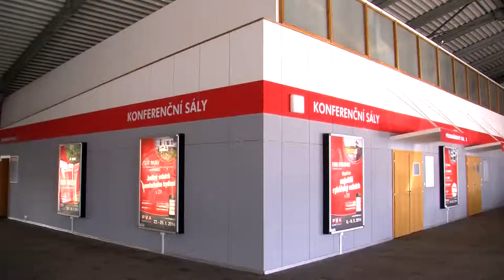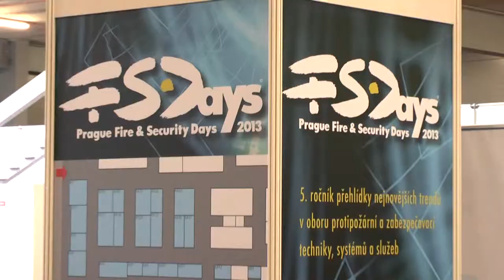PVA EXPO Praha veletrhy final 1920x1080